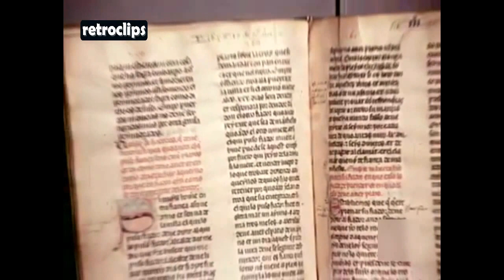1979 El Reino de Navarra - Orígenes históricos del reino de España - Historia de Navarra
El Reino de Navarra - Orígenes históricos del reino de Navarra - Historia de Navarra

El Reino de Navarra fue uno de los reinos medievales de Europa situado en ambas vertientes de los Pirineos occidentales, pero con la mayor parte de su territorio localizado al sur de la cordillera pirenaica, en el norte de la península ibérica. Fue el sucesor del Reino de Pamplona, fundado en torno a la capital navarra en 824, según establecen la mayoría de los historiadores.6 Tras unos primeros años de expansión y la posterior merma territorial a manos de Castilla y Aragón, el Reino de Navarra se estabilizó con dos territorios diferenciados: la Alta Navarra, al sur de los Pirineos y en la que se encontraba la capital y la mayor parte de la población y los recursos, y la Baja Navarra o Navarra Continental, al norte de la cordillera pirenaica.

El fin de la independencia del reino se produjó cuando Fernando el Católico realizó la conquista militar en el verano de 1512 con distintas resistencias, controlando el reino en unos dos meses. Se realizaron varios intentos de recuperar la independencia en los años siguientes y finalmente Carlos I de España se replegó de la Baja Navarra por su difícil control. Por lo que esta porción siguió siendo independiente manteniendo la dinastía de Foix, hasta que se asoció dinásticamente a la Corona francesa al subir su rey, Enrique III, al trono galo. Así, los monarcas franceses se intitularon «Reyes de Francia y de Navarra». La unión del reino de Navarra a Francia, puramente dinástica, se hizo conservando siempre sus propias instituciones (así, cuando Luis XVI convocó los Estados Generales de Francia, Navarra no envió formalmente diputados a estos, sino al rey en persona, de manera independiente y con su propio Cuaderno de agravios).7 Sin embargo, su estatus diferenciado dentro de la Corona terminó en 1789,8 al ser abolido como reino. Por otra parte, la Navarra peninsular o Alta Navarra se convirtió en uno más de los reinos y territorios de la Corona de Castilla y finalmente de la Monarquía Hispánica, estatus que conservó, gobernada por un virrey, hasta 1841, fecha en la que pasó a ser considerada «provincia foral» española mediante la posteriormente denominada Ley Paccionada, tras la Primera Guerra Carlista.